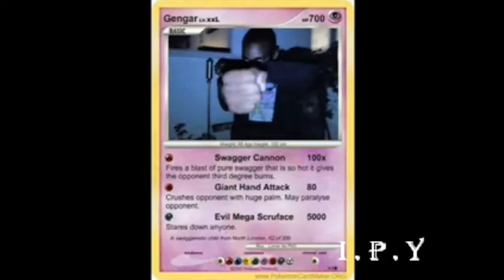Gengar- Go To Space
Something different from Gengar. Not Grime not comercial . But something to make you see how diverse he can be. Keep locked for his new tune coming soon.